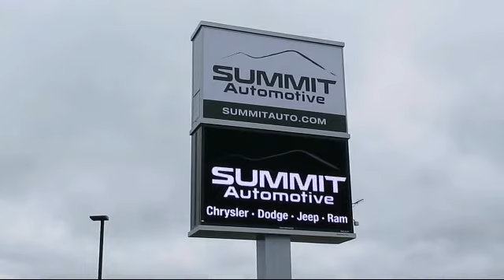2019 Ram 4500 CHASSIS CAB SLT New. walk around for sale in Fond Du Lac, Wisconsin